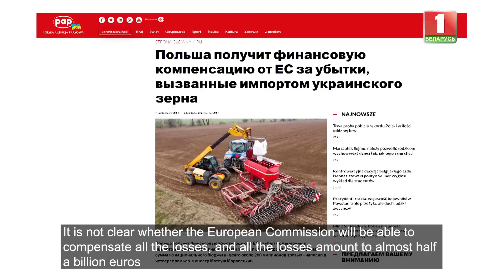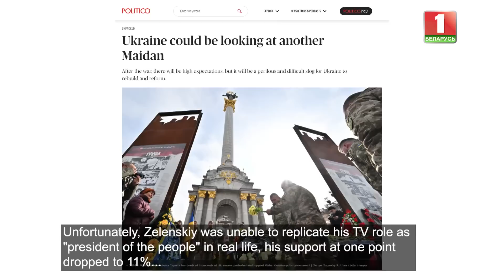Why did Poland ban imports from Ukraine?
European farmers are experiencing unprecedented losses due to the unlimited rights given to Ukrainian suppliers.  The grain that never made it to the African countries was not the only reason.

European authorities, after a whole series of protests that last for weeks, decided to meet the needs of their citizens.  Poland, Slovakia, and Hungary are suspending imports of grain and other products from Ukraine. Romania and Belgium are also preparing fora boycott. But is everything so simple in these decisions?

Maria Petrashko about the subtle political game against the back ground of suffering European farmers in her author's feature.